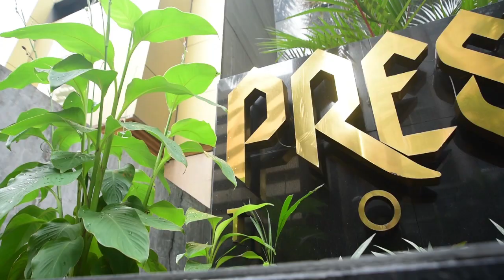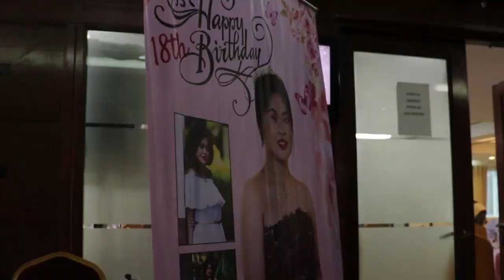Isabel @ 18 Prestige Tower Pasig City April 17, 2022